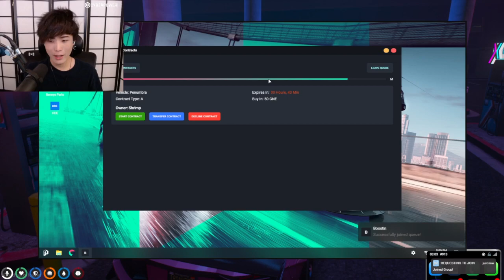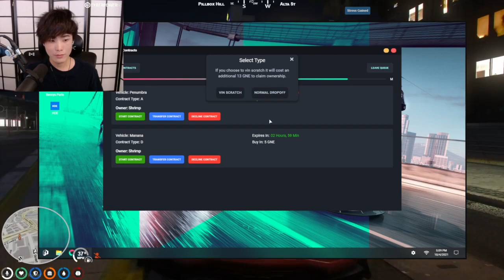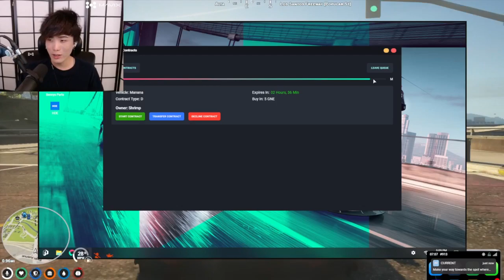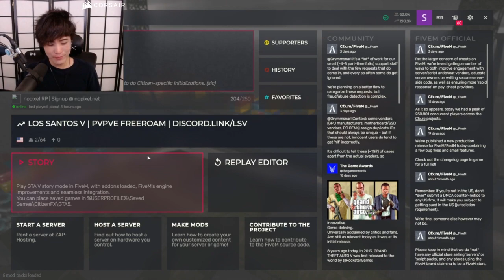"MoBa Gaming" Sykkuno" (Part.3) hi hi !! Grand Theft Auto V ^_^ 10|04|21